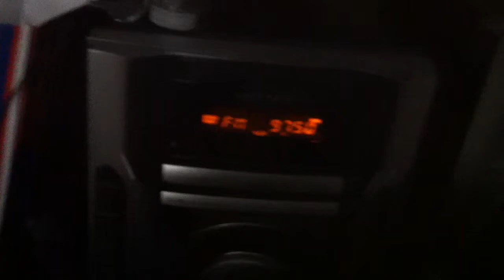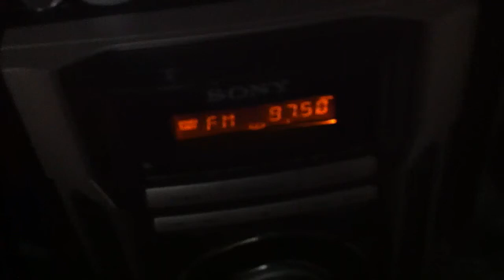How i built a radio antenna extender to fix crappy signal